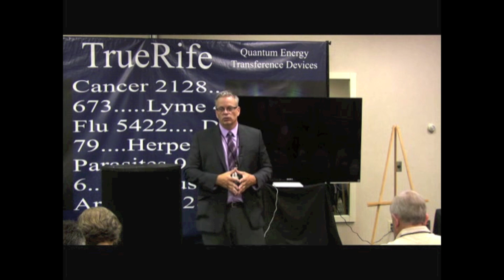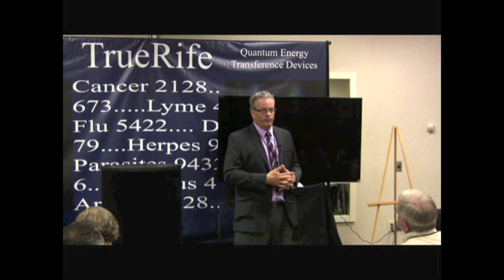What is Cancer? - Dr. Conners at the 2013 Rife Conference | Alternative Cancer Coaching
Dr Kevin Conners explains what exactly is going on physiologically with someone who has cancer at the 2013 Rife Conference.

Alternative Cancer Coaching is not treating cancer, it's addressing the cause. Conners Clinic focuses on the individual person and getting them healthy so their body can heal naturally.